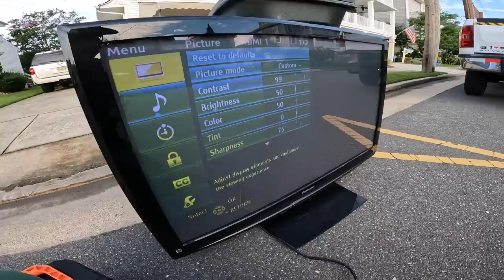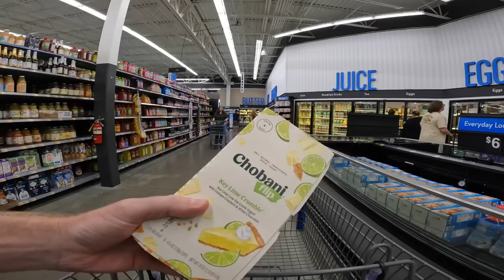Trash Picking RICH Beach Town And Found...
Join us thus Tuesday August 22nd for the most epic WHATNOT live show just follow this

Join me on another early morning treasure hunt as I drive around a wealthy beach town and see what I can find in the road side trash!